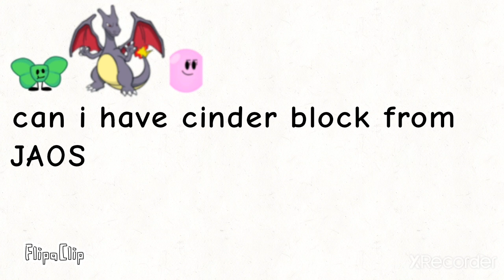TPOD Mini 6a